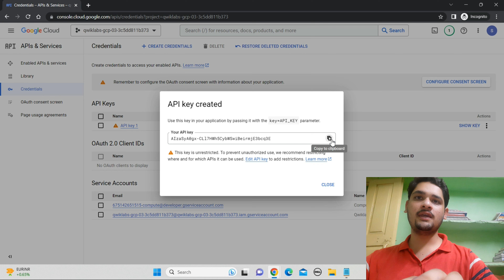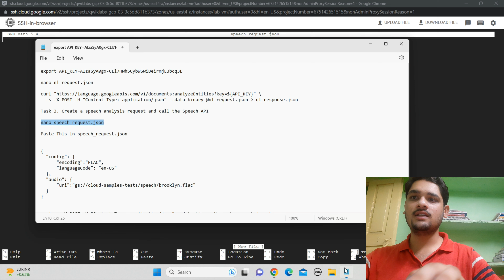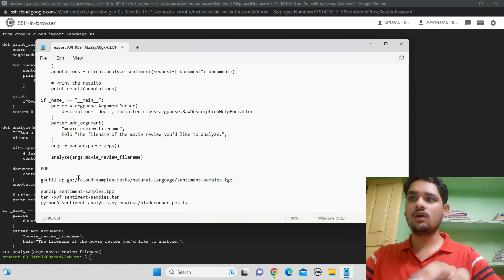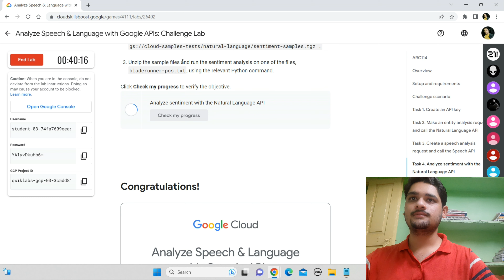Analyze Speech & Language with Google APIs: Challenge Lab || Lab Solution || Qwiklabs Arcade 2023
Hey guys in this i am providing solution of Level 1: Data with Google Cloud.

Query Solved:-
qwiklabs

qwiklabsarcade2023 || Lab Solution || Qwiklabs April Trivia

Hey guys in this i am providing solution of Qwiklabs Trivia April.

Query Solved:-
qwiklabs

qwiklabsarcade2023 || Lab Solution || Qwiklabs Managing Resources and Data in the Cloud

Query Solved:-
qwiklabs

Query Solved:-
qwiklabs